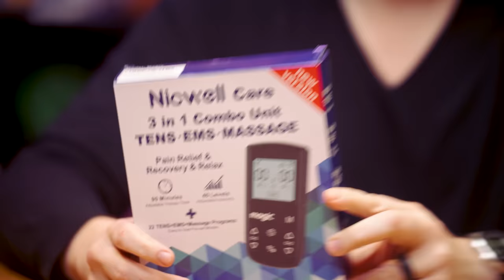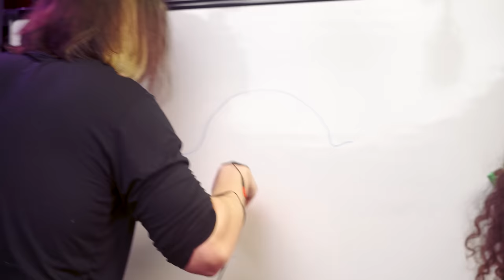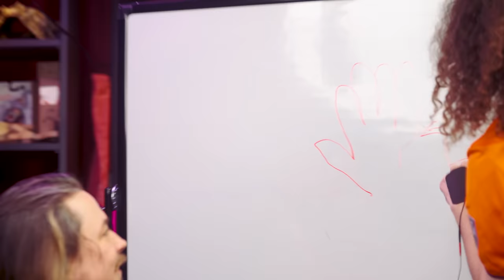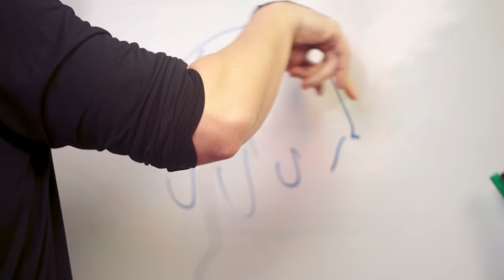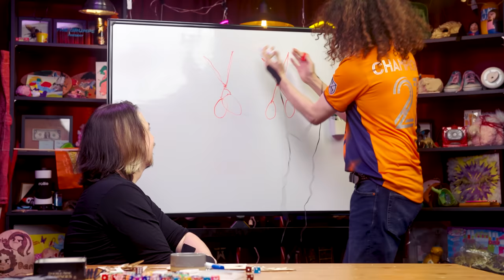Electrocuting ourselves!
For your pleasure!
[CC] available for this episode, check your settings!

Pre-order a signed Vinyl or CD signed by the band